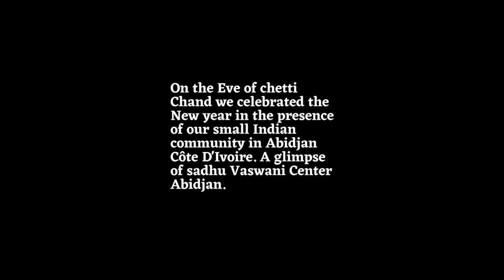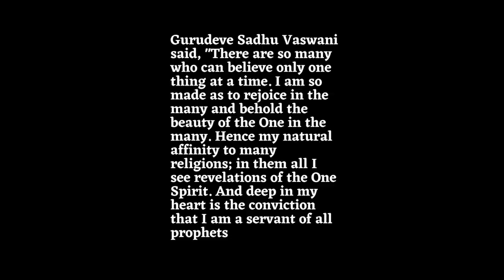ABIDJAN SADHU VASWANI CENTRE dadaJPvaswani | Indians in Abidjan | Brown and Strong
Abidjan côte d'ivoire is a country in west africa . There are many Indians living here we have sadhu vaswani  centre operated by Indians in Abidjan.
This video shows the glimpse of the sindhi new year cheti chand 2021 which we celebrated in Sadhu vaswani centre Abidjan Ivory coast west Africa.

For all the new updates